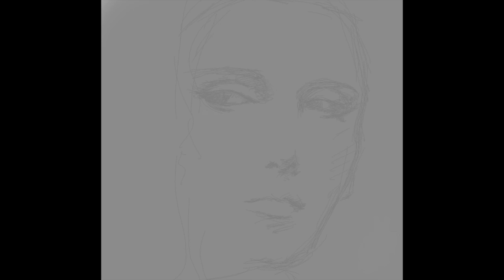Pete Burns R.I.P . I drawing in 2 hours.